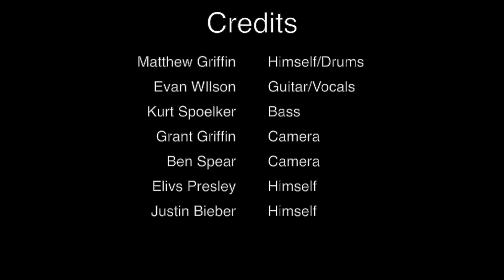Looking Out My Back Door: C.C.R. (Video of Matthew Griffin)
This video is made by Matthew Griffin tributing Creedence Clearwater Revival's Looking Out My Back Door